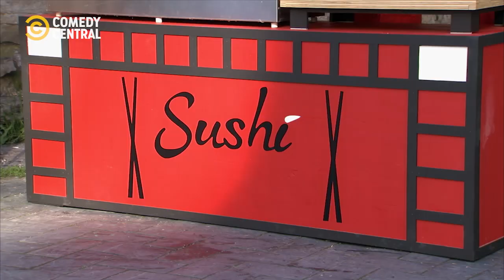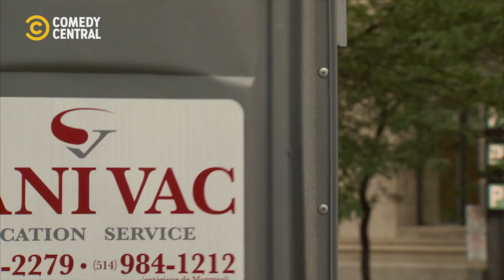Sushi On Fire | Just For Laughs Gags | Comedy Central Africa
Holy Roller 🍣 | Just For Laughs on Comedy Central, DStv Ch122